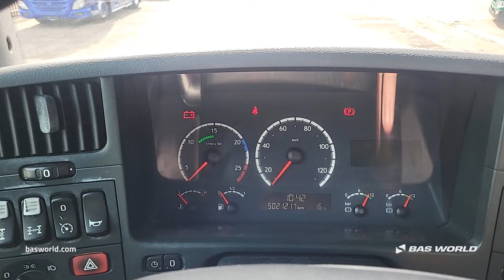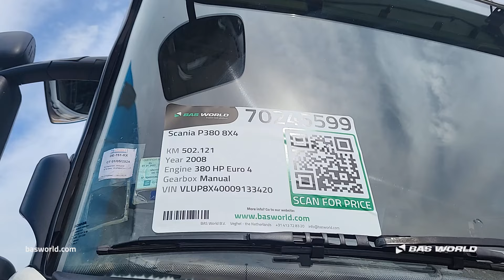Scania P380 - 2008 - BAS World